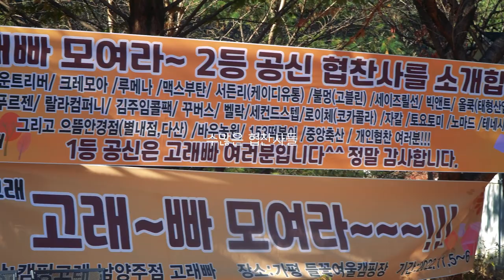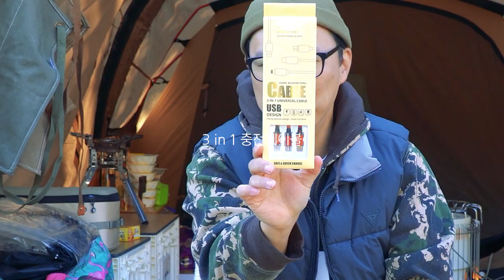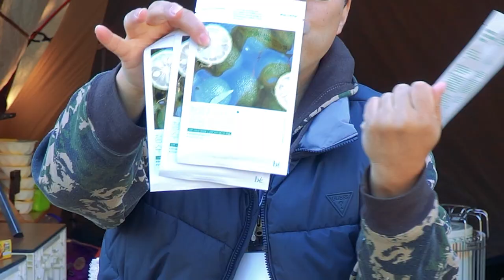[현실캠핑] 이런 캠핑 해보셨나요? 역대급 스케일의 캠핑 🐳ㅣ11가지 웰컴기프트🎁로만 뽕 뽑은 캠핑고래의 단체캠핑🏕ㅣ바로 캠핑고래로 달리세요!!ㅣ고래빠모여라 🐳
짠하~
제 영상에도 자주 등장했던 캠핑고래남양주점의 점장님이
자주 오시는 단골손님들께 감사의 마음을 전하고자 고래빠들을 모아
단체캠핑을 개최하였습니다. (클라쓰가 다름 ㅋㅋ)

영상에 댓글을 달아주신 고래빠 분들 5분을 선정해 캠핑고래 남양주점에서 상품을 주실 예정이오니 남양주점 고래빠님들은 구독, 좋아요, 댓글, 알람설정을 하신 후에 댓글을 다실 때 (고래빠/캠핑고래남양주점카페닉네임) 써주시고 댓글 달아주시면 감사하겠습니다.
용품은 직접 찾으러 가셔야 하니 먼 곳 분들은 굳이 안 다셔도 됩니다. ㅋㅋ

짠! 짠! 짠캠핑~! 🍻